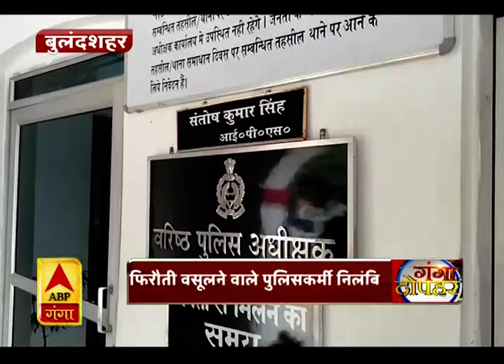Ganga Dopahar : हर गांव, किस्बे और शहर की खबरें....गंगा दोपहर में | ABP Ganga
गंगा दोपहर की खबरों परआधारित एबीपी गंगा का खास बुलेटिन। इस खास बुलेटिन में देखिए गांव, कस्बे और शहर से जुड़ी हर छोटी-बड़ी खबर।
गंगा दोपहर की स्थानीय खबरें जानने के लिए जरूर देखें एबीपी गंगा का गंगा दोपहर बुलेटिन।